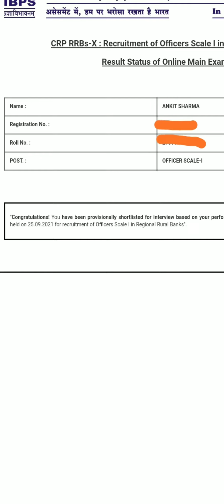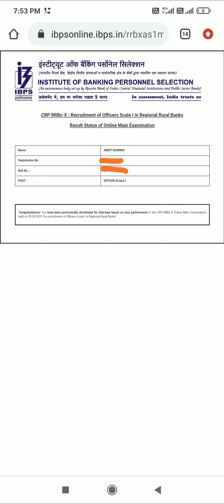My RRB PO MAINS RESULT STATUS 2021| IBPS RRB PO MAINS RESULT